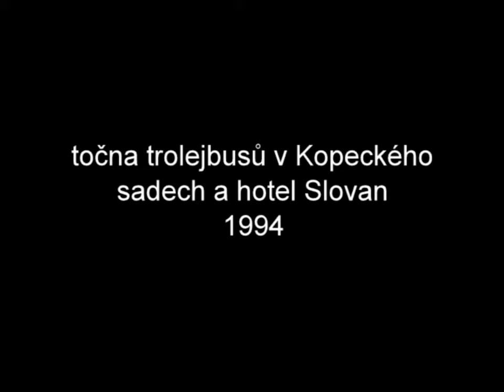Plzeň 1994 - točna trolejbusů v Kopeckého sadech a hotel Slovan